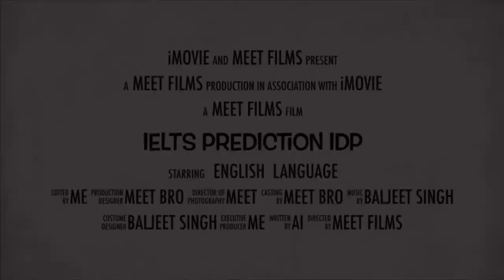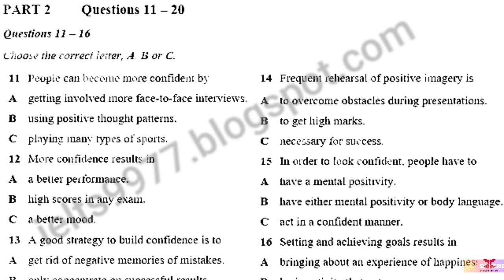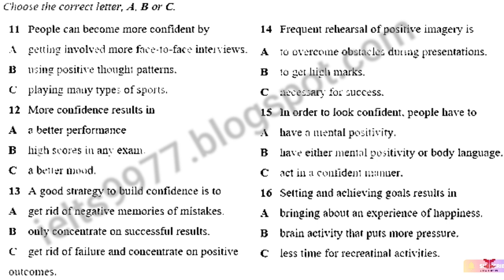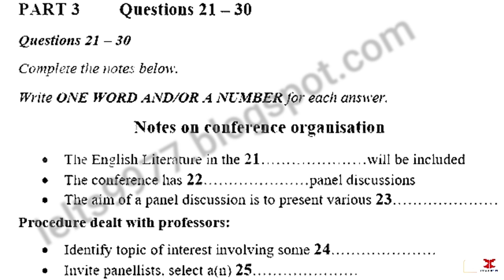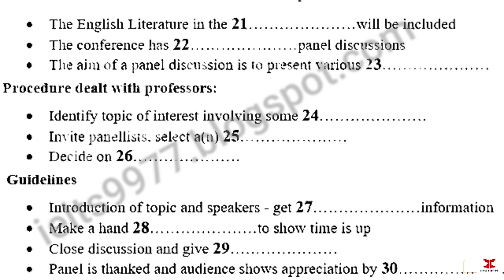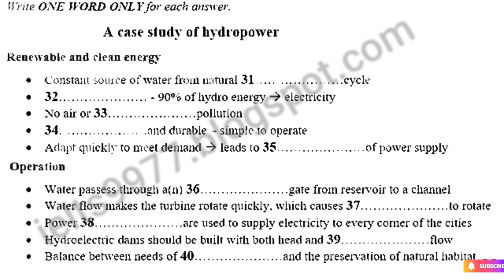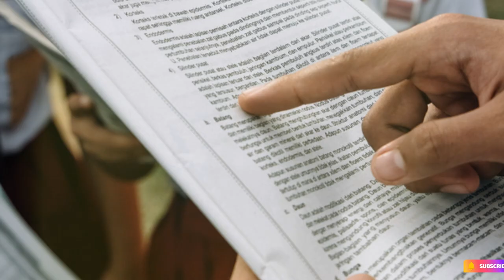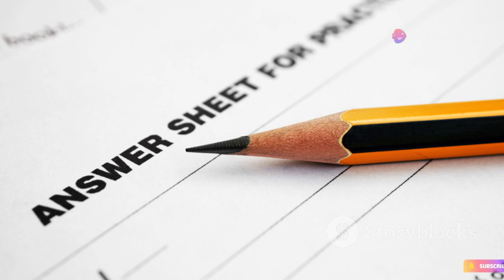BRITISH COUNCIL IELTS LISTENING PRACTICE TEST WITH ANSWERS